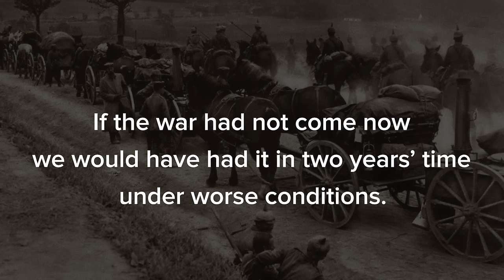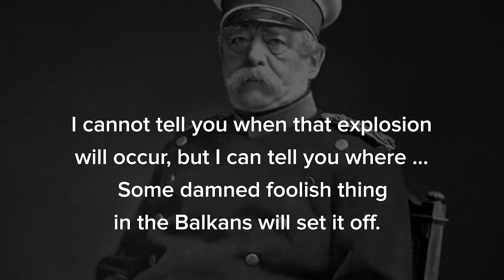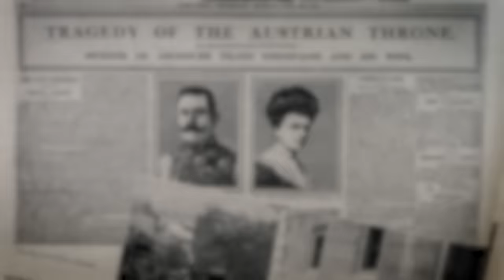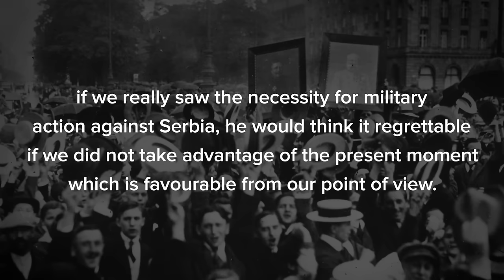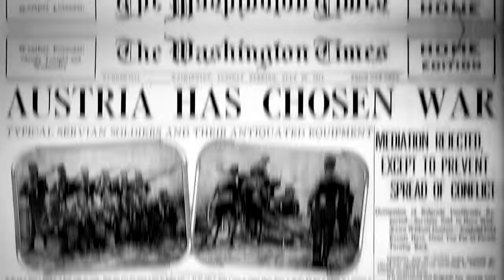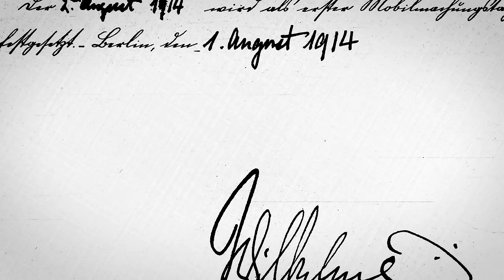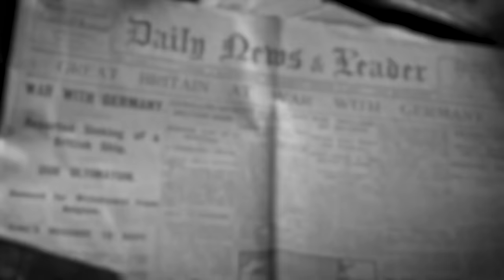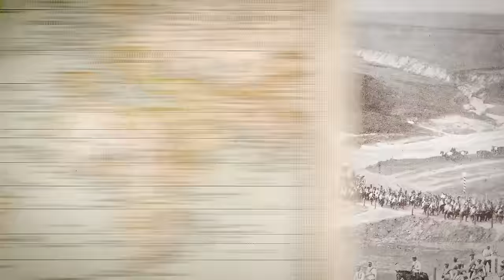6 Key Steps to World War One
The First World War began in the summer of 1914, shortly after the assassination of Austria’s Archduke, Franz Ferdinand, and lasted more than four years, ending in 1918. The Great War left more than 20 million soldiers dead and 21 million more wounded, which can be attributed to trench warfare and the number of countries involved in the war.

From European expansion in the late-19th and early-20th century, to the blank cheque assurance given to the Austro-Hungarian empire by Germany, Dan Snow explains the key events that led up to the "war to end all wars".